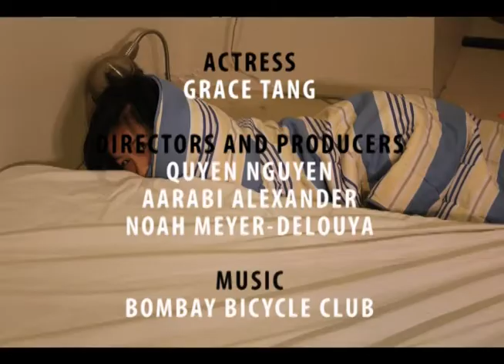Shuffle - Bombay Bicycle Club (stop motion)